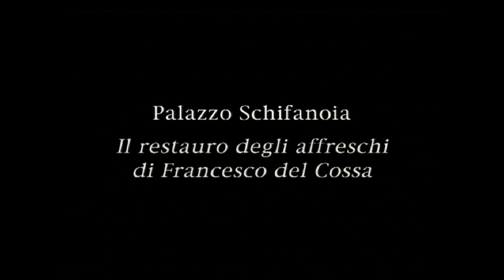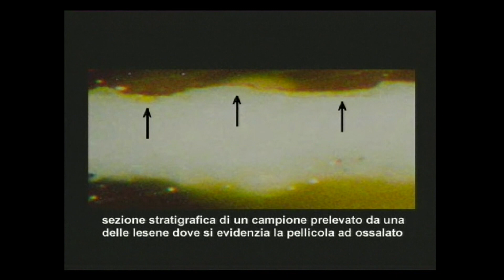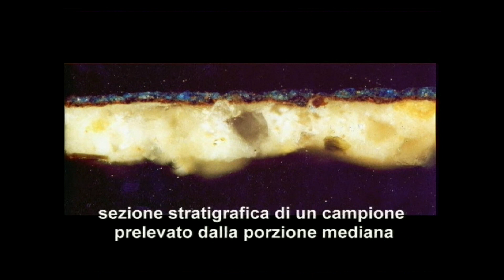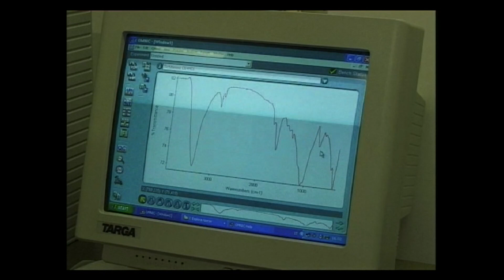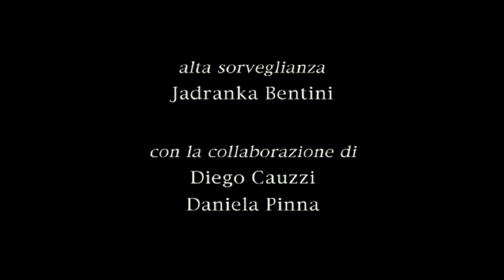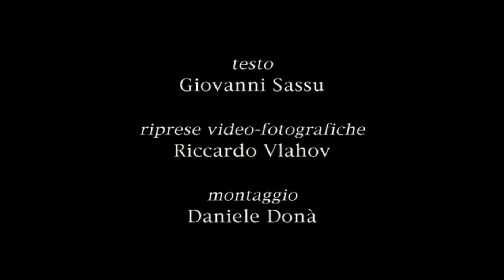Palazzo Schifanoia Il restauro degli affreschi di Francesco Del Cossa 2004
Francesco del Cossa e il restauro della parete est di Schifanoia, realizzato dal Settore Attività Culturali del Comune di Ferrara